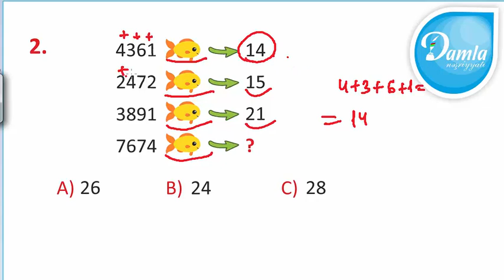Məntiq- Beyin Gimnastikası 3-cü sinif– Səh. 82 - Sual 2